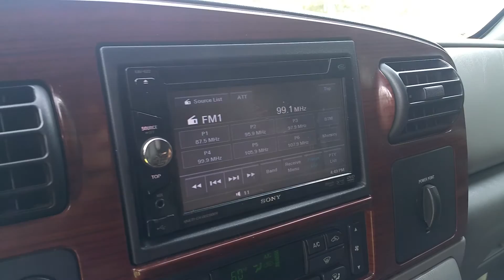2006 ford f350 power stroke diesel 6.0 bulletpro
$21900 shipping  available  to your door truck has studed  heads  egr delete  bulletproof very clean call Alex 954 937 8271